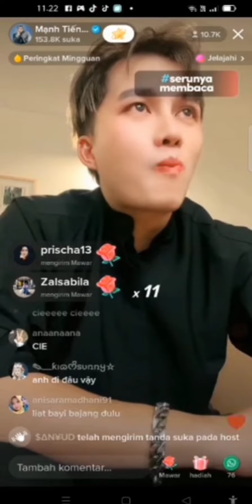Ketika Una Bilang No Good go jakarta,,mau dibatalin loh sama Anh khoi🥰🤭